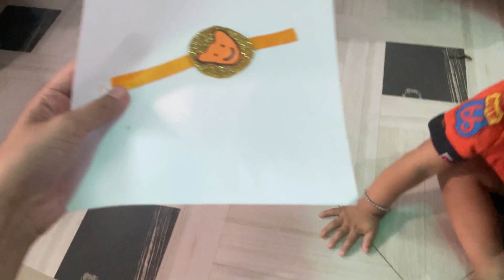Rakshabandhan vlog ( maine celebrate nhi kiya 😭)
Hey Everyone,
I hope you all are doing Great. Thank you so much for watching the video, hope you like the video, if you do so don't forget to like, comment, share and subscribe to my channel for more update